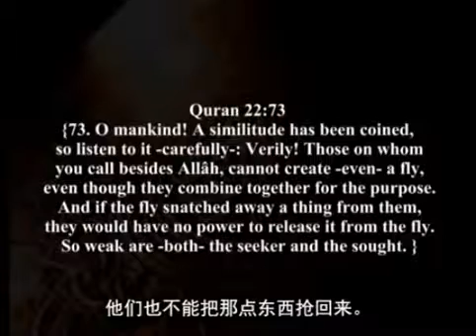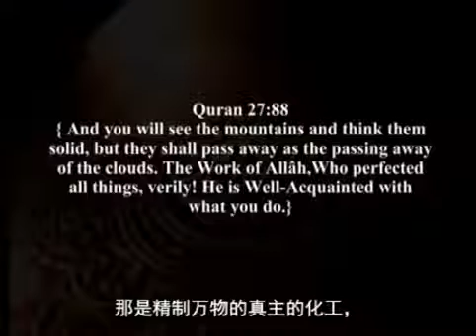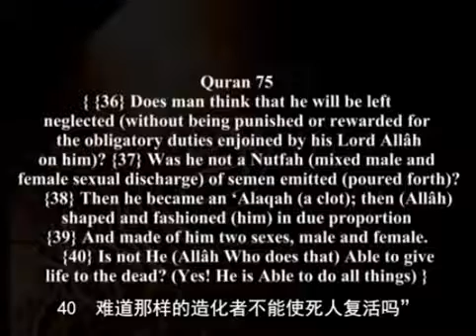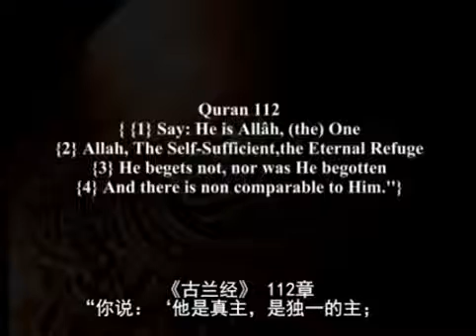谁是真主 ? Does God exist ? ( E & 中文)